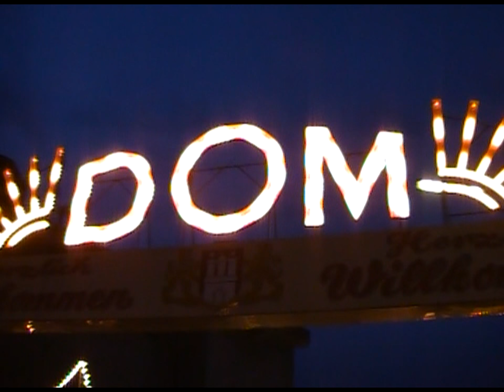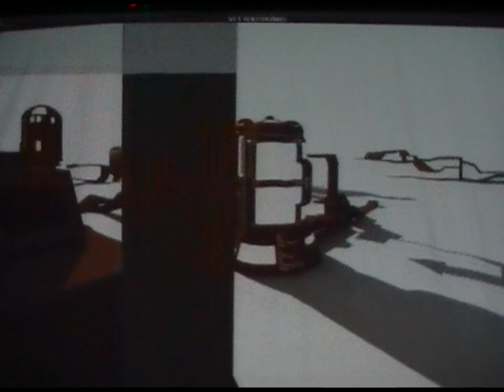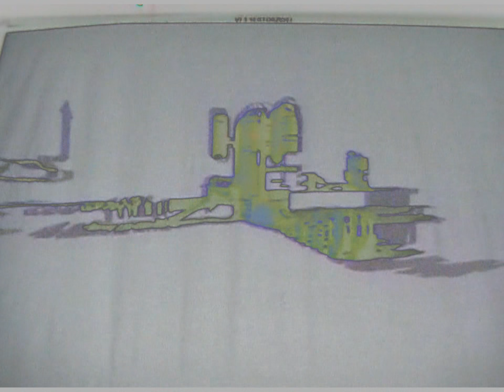TCMV001: Top-C - Touch Me (Official Video)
Enjoy the official video of Top-C's second single: Touch Me!